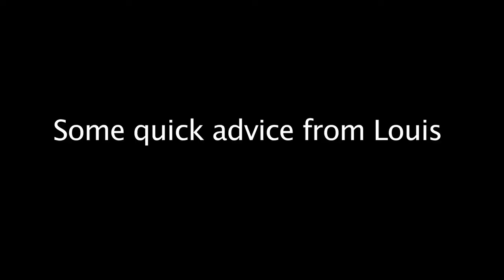Alaskan Legend Louis Page Shares His Freshmen Advice With You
Louis is one of our hardest workers and most coachable players. In a short interview he shared what it takes to play college basketball and his thoughts on his own development as a player. Lucky to have such a great young man in our program